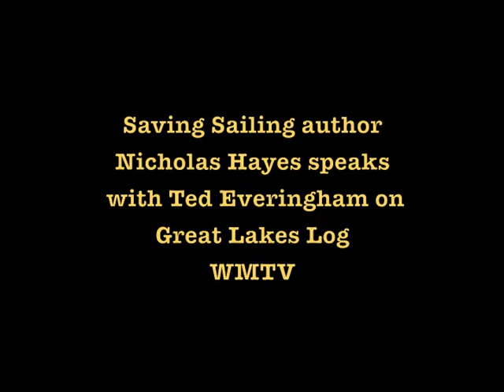Sailing is better than soccer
Sailing is better than soccer. Clip courtesy WMTV. From the Nov 2010 segment of Ted Everingham's Great Lakes Log. Features a Q&A with Nicholas Hayes, author of the bestselling book Saving Sailing.